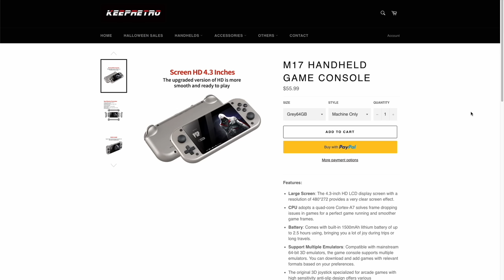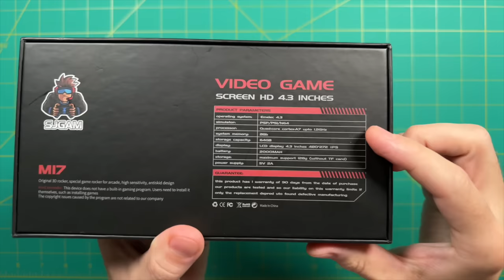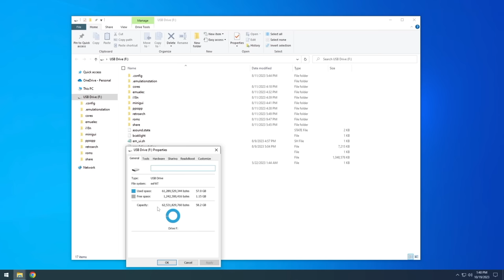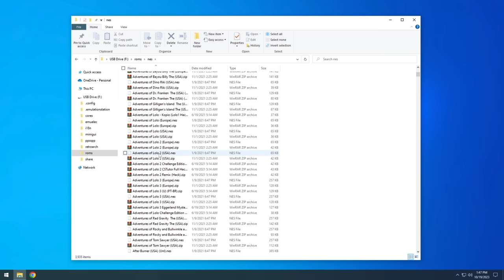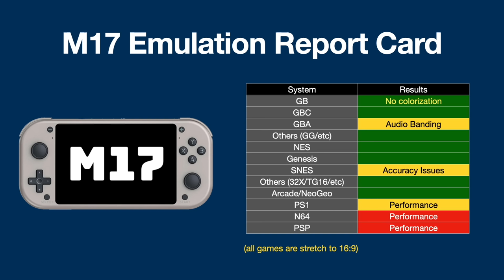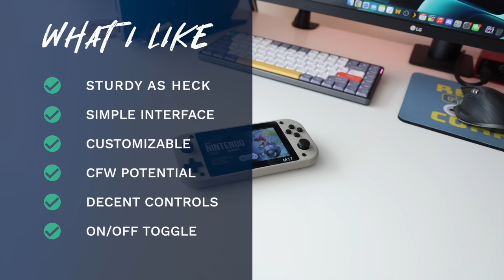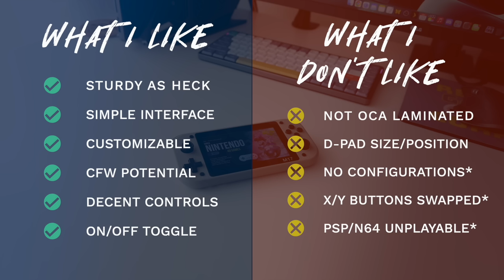M17 Review: Surprisingly Good $55 Retro Handheld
The M17 is a new budget handheld with some excellent components and user interface, and a lot of potential for customization.  Let's check it out and see if it's a good fit for you.

This was a review unit sent to me by KeepRetro.  All opinions are my own, they did not see this review ahead of time, and no money was exchanged in any way.

Timestamps:
00:00 introduction
01:12 price and specs
02:09 unboxing and impressions
05:29 software experience
10:51 microSD card contents
13:55 emulation testing
20:08 report card & themes
21:05 summary (likes and dislikes)
23:15 conclusion